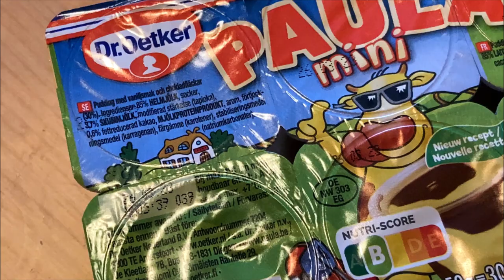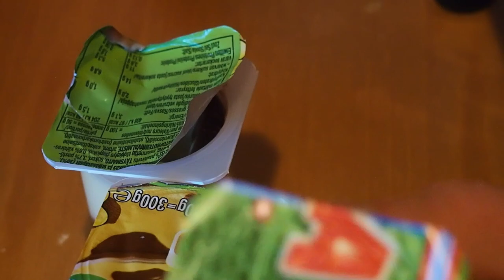PAULA Mini Vanilla Pudding with Chocolate Bits: A Taste Test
Let's taste a familiar and safe pudding, i.e. Dr. Oetker PAULA Mini Vanilla-flavored pudding with chocolate flecks is just right for a small appetite. have you tasted pudding?

Saika products are published in the store, come and see if you are interested.